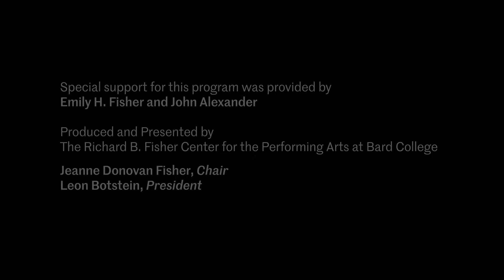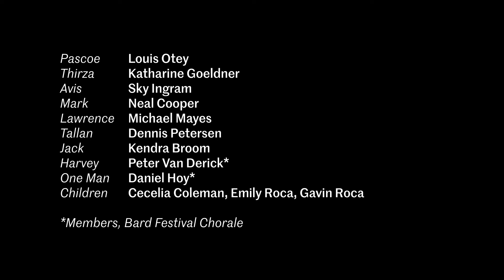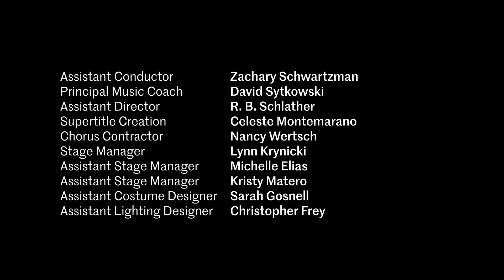THE WRECKERS • Bard SummerScape Opera 2015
THE WRECKERS
Dame Ethel Smyth
Bard SummerScape Opera 2015

Written by Dame Ethel Smyth, English composer and leader in the women’s suffrage movement, The Wreckers was first performed in Germany in 1906 and was mounted in the composer’s homeland in 1909. This powerful three-act opera about piracy, love, and betrayal in a community of religious fanatics received its U.S. premiere in 2015 at Bard SummerScape in a penetrating production directed by Thaddeus Strassberger, with the American Symphony Orchestra under the baton of Maestro Leon Botstein.